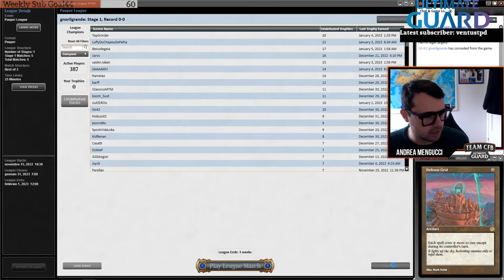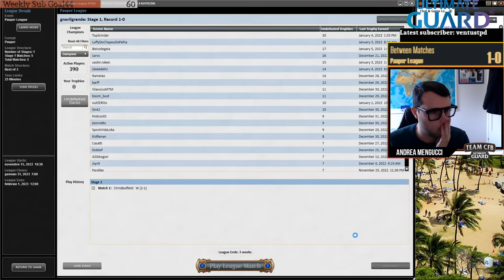The best deck in Pauper: Kuldotha Red! | MTGO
Time stamps:
0:00 Intro
1:56 Round1
28:09 Round2
53:35 Round3
1:17:17 Round4
1:31:57 Round5

4 Monastery Swiftspear
4 Lightning Bolt
2 Lava Dart
4 Chain Lightning
1 Fireblast
4 Great Furnace
4 Experimental Synthesizer
4 Galvanic Blast
13 Mountain
1 Goblin Bushwhacker
4 Implement of Combustion
4 Voldaren Epicure
4 Reckless Impulse
4 Kuldotha Rebirth
3 Dwarven Forge-Chanter

3 Red Elemental Blast
4 Relic of Progenitus
2 End the Festivities
2 Gorilla Shaman
3 Smash to Smithereens
1 Mine Collapse